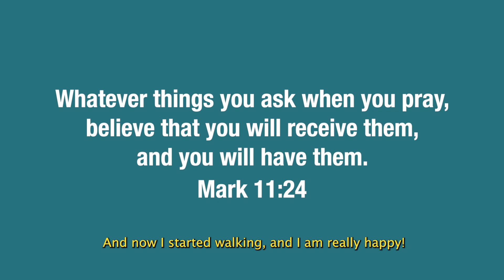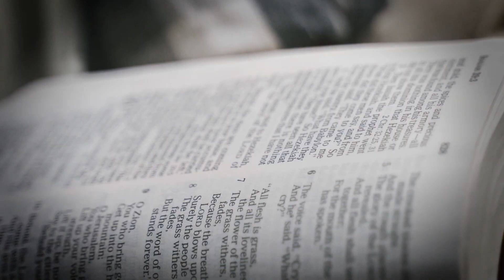The Spirit of Faith I - Lawson Perdue, Mark and Trina Hankins - Grace For Today - 09-19-23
Re-run of show that originally aired on August 29th, 2023.